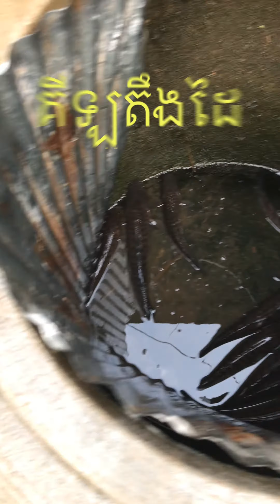គីឡូយក្ស គីឡូធ្ងន់/ Giants Fish 🎣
Giant’s Fish Giant

យកបានគីឡូយក្សនៅបឹងស្នេហ៍ភ្នំ ស្រុកបាភ្នំ ឈើកាច់។